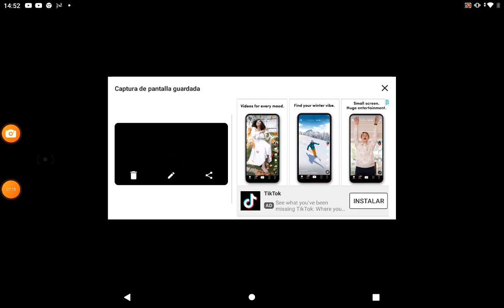1 de junio de 2023